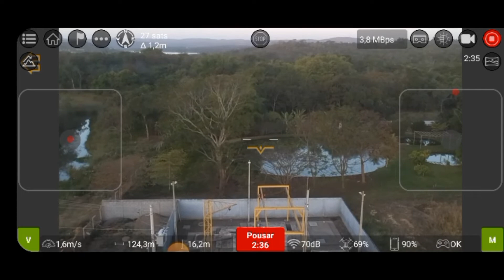Mais um voo com o DJI TELLO.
Voando com o DJI TELLO. Mas uma tarde no Reserva Ville.